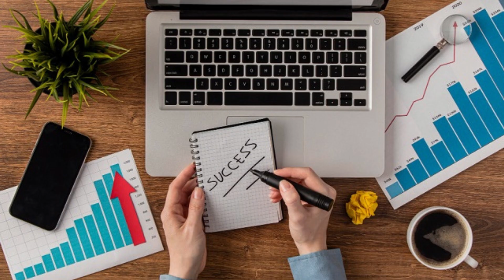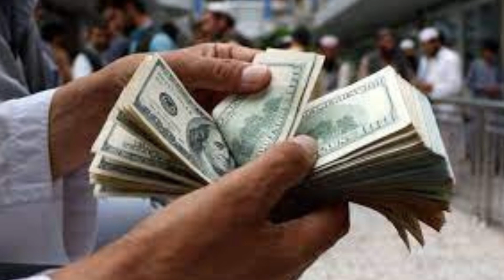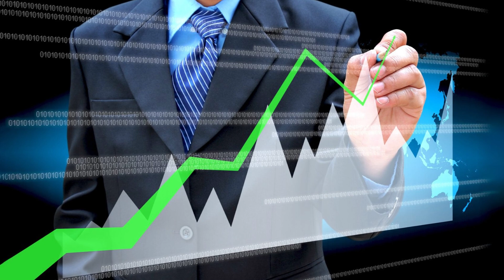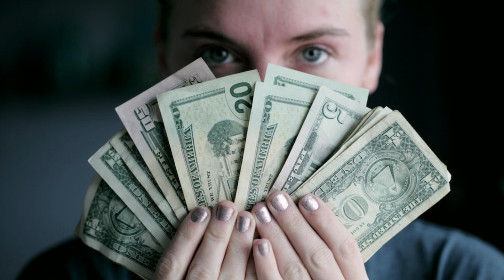తులారాశి వారి గురించి గుండె పగలే నిజాలు||July Month Thula Rasi 2023 Telugu |Tula Rashi Rahasyalu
తులారాశి వారి గురించి గుండె పగలే నిజాలు|| July Month Thula Rasi 2023 Telugu |Tula Rashi Rahasyalu in Telugu